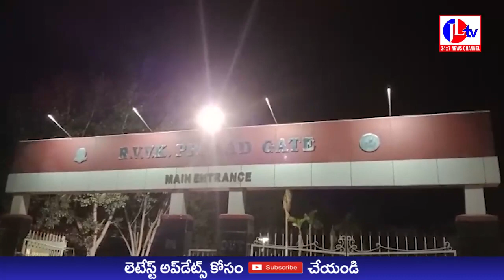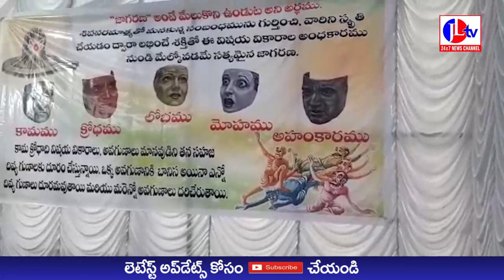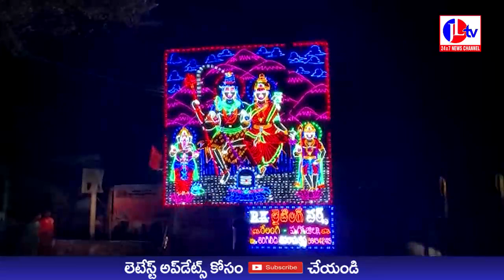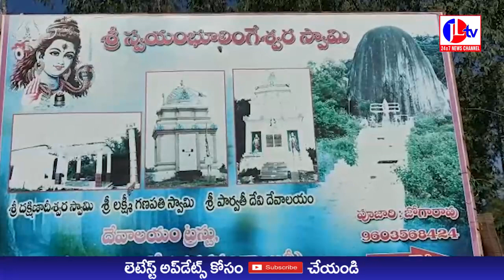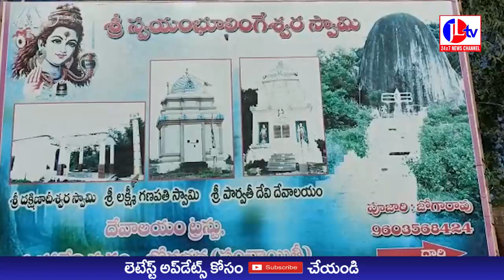JL TV NEWS //NEWS BULLITEN 18-02-2023